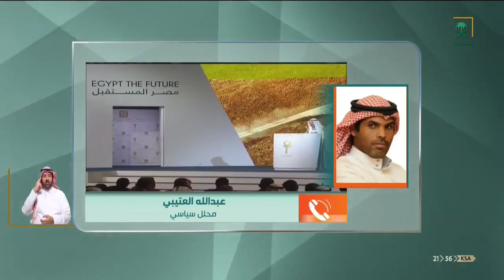عبدالله العتيبي: الشيخ صباح الأحمد- رحمه الله - استطاع بحكمته وسياسته المتزنة تجاوز الكثير من الصعاب